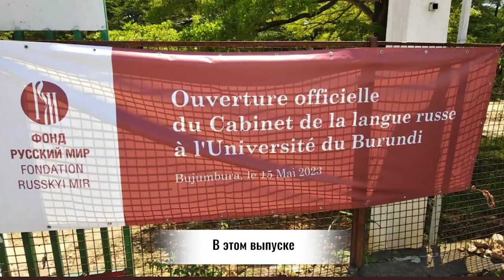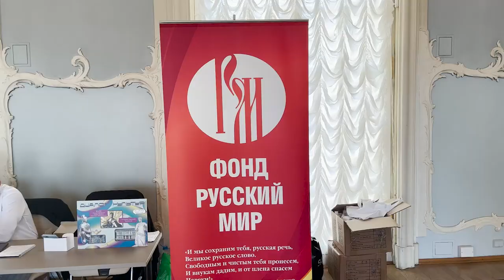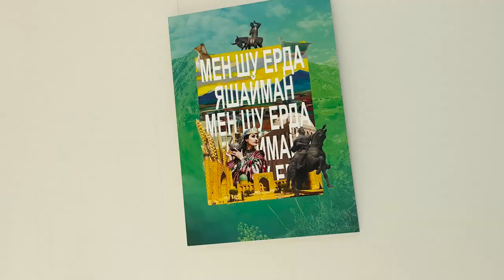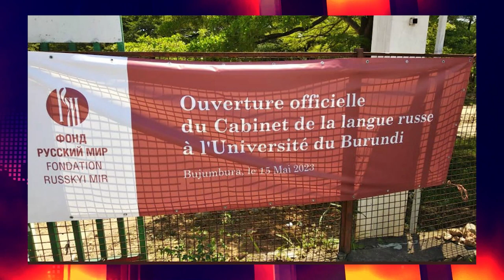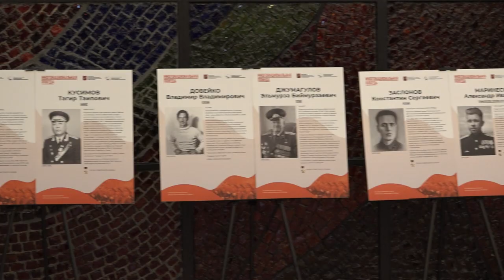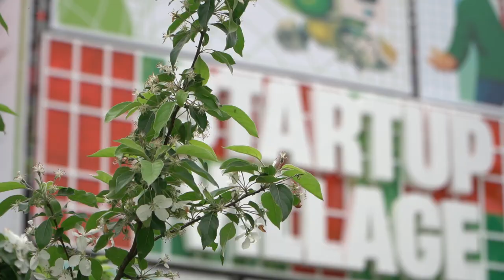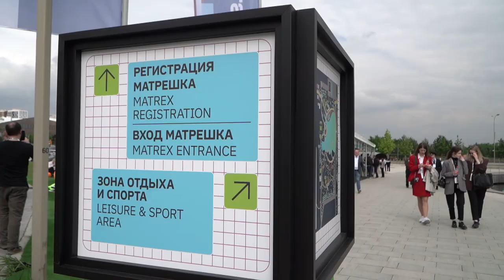Время Русского мира: «Диалог Культур»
00:25 В этом выпуке:
00:40 «Диалог Культур» - северная столица объединила молодых журналистов;
03:57 В Бурунди открылся Кабинет русского языка;
04:34 В музее на Поклонной горе были представлены памятные истории победы;
07:58 «Расскажи миру о своей Родине» - волонтёры в гостях у «Русского мира»;
08:49 «Время инноваций» - в «Сколково» прошла технологическая конференция.

Если в вашем городе проходят интересные мероприятия, связанные с жизнью русского зарубежья, будем рады вашим материалам с места события!